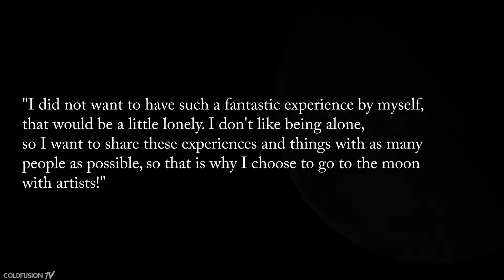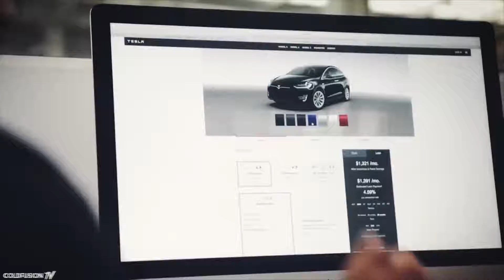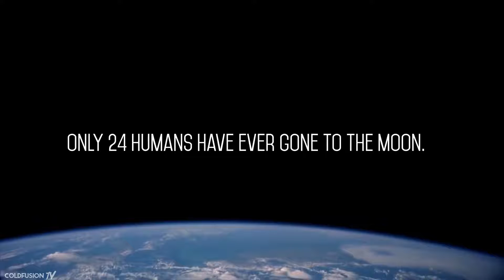Elon Musk's MOON TOURISM - First Traveler Anounced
First traveler is ready to fly around Moon